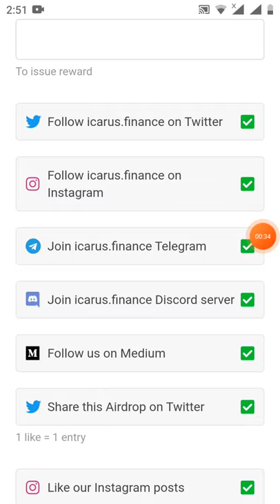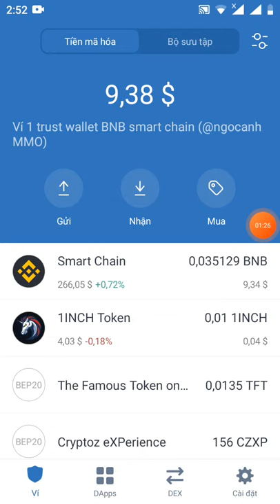hướng dẫn ăn chia 50.000$token ICA (end 14/4/2021)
Link đk